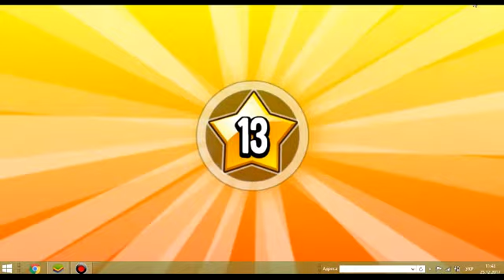Monster Legends - Gameplay Walkthrough Part - Levels (iOS, Android) new game прохождение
Monster Legends - Free

Build the ultimate monster fighting force and lead them to victory in the arena! Collect new monsters, breeding and battling to uncover unique skills and personalities: Some monsters are impressive, some are just a bit particular. Make them a home in unique habitats and take them with you on exciting quests. Battle against other players and earn juicy rewards. Legendary!

When you prove yourself as a Monster Master, the ultimate social challenge will be waiting for you: Team Wars, a worldwide league where you'll be able to team up with your friends and measure your strength against other strong players in PVP. You’ll be able to customize your monsters with runes to make them stronger and build your strategy!

With over 40 million players already building, collecting and fighting, Monster Legends is a beast of a mobile game. Will you be the next monster master?

FEATURES
- Collect over 300 monsters…. New monsters to discover every week!
- Build your monster paradise from a remote island to a bustling camp, and fill it with unique temples, farms and habitats.
- Don’t forget to add some monsters into their favorite habitats! After all, monsters are pretty important here.
- Breed cool new species by combining monsters of different elements and rarities. Feed them to make them grow even stronger!
- Use RPG progression to level your monsters and power them up for the competitive games ahead.
- Strike out on a single-player journey and conquer over 25 islands on the Adventure Map. New themed islands arise on the horizon every month!
- Battle other Monster Masters in the PVP arena, take their resources and climb up the Leaderboards in the Multiplayer mode!
- Face the Team Wars challenge: Join or start an Alliance, build up a strategy with other players and obtain exclusive monsters from the Team Shop!
- Play limited-time events, dungeons and islands where you’ll be able to obtain incredible monsters and resources of all types!

Do you have the bravery, skill and technique to become a Monster Master? Find out with Monster Legends, the building and breeding RPG that will put you on top of the Monster kingdom!